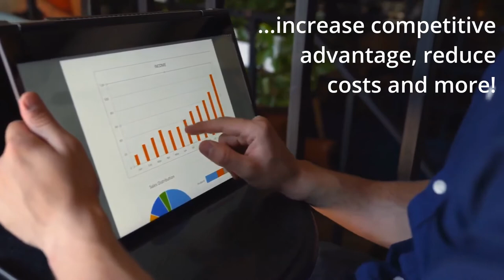How Will RPA Bots Transform The Enterprise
According to Forrester, the RPA services market will hit $12 billion by 2023! Explore the different ways enterprises can leverage RPA bots as a part of their intelligent automation journey!

Interested to implement RPA in your organization?